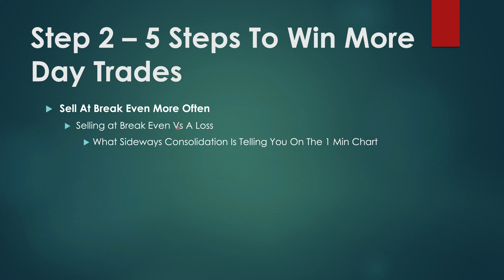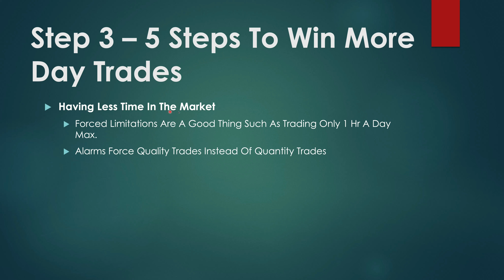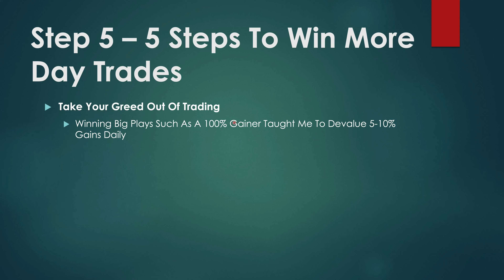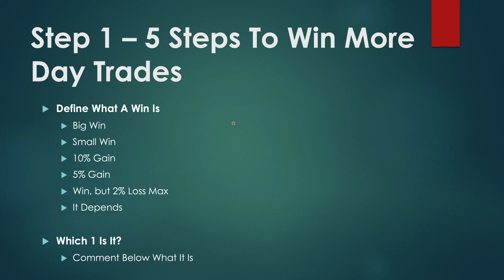5 Steps To Win More Day Trades With Less Stress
There are 5 steps that everyone takes in order to become a consistently profitable day trader.The unlock for many that transformed them into a trader that can quit their job in order to trade for a living is in this video. So ask yourself are you really doing all 5 of these steps or is something missing?

If you are asking yourself is it possible to make money day trading then the short answer is yes, but in order for that to happen, you need to use all of this information. Searching for a video on Options trading for beginners is good, but this tutorial takes things to the next level for the best practices on actually how to do profitable trading with stock options. I hope one day this video will help you so you can finally tell your boss " I quit my job to daytrade".

Also, stock trading live videos will be coming soon.

In the below webinar I will explain How to earn $10,000 a month from Day Trading without a complicated strategy or any technical indicators. Even if you're a beginner trader.

✅ View My Free 1hr Webinar Training To Learn My Strategy & about My 1 on 1 Coaching Mentorship

What You'll Learn In The Above 1 Hr Webinar:
PART 1: A simple strategy that doesn't need technical indicators, scanners, or for you to watch the news 24/7.
PART 2: How to read price action so you will stop missing trades & instead let the trades come to you.
PART 3: How to go from having "no plan" to earning consistent profits with planned entry & exit criteria.
PART 4: Why this strategy allowed people to quit their job, have more family time, & work only 10 hrs a week.

- Important Note: We do not accept everyone for 1 on 1 coaching & often times decline 2/3 of the people that apply. So do not apply for an interview unless you seriously need help on making consistent money via day trading and if you are then 1st watch my 1 hr webinar above. No reschedules are available.